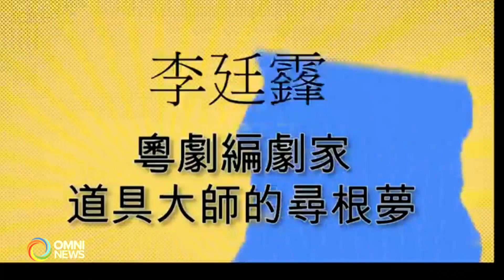專訪：關華坤生平改編新派粵劇 | OMNI News Cantonese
根據本地土生土長粵劇道具師傅關華坤的故事，所改編的新派粵劇，即將搬上更大舞台，本集請來負責人介紹一下。